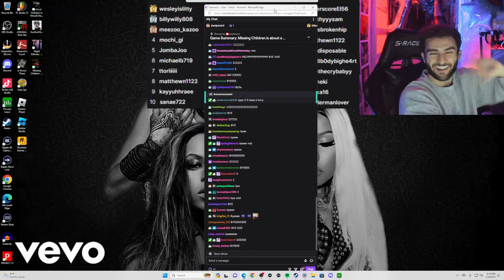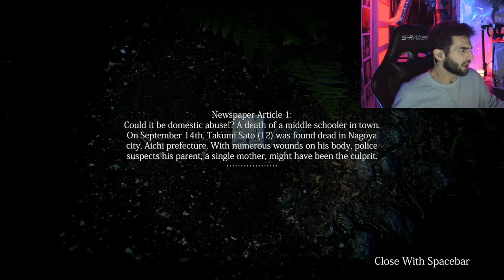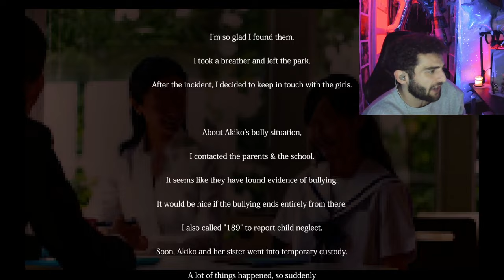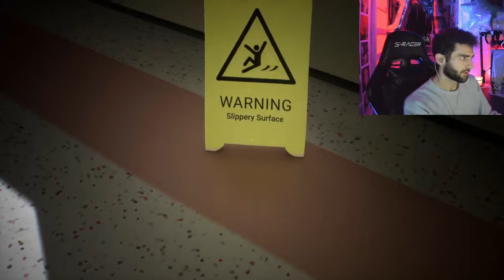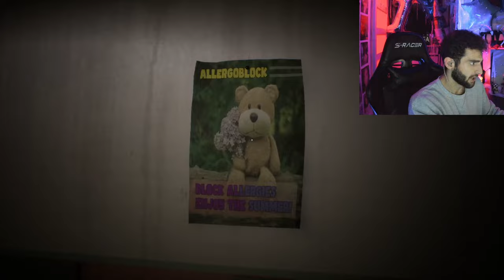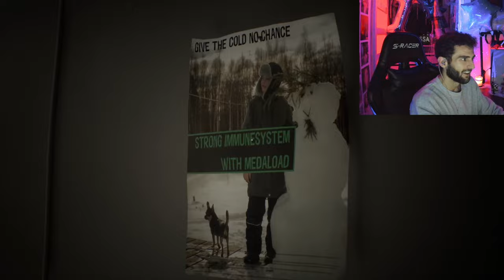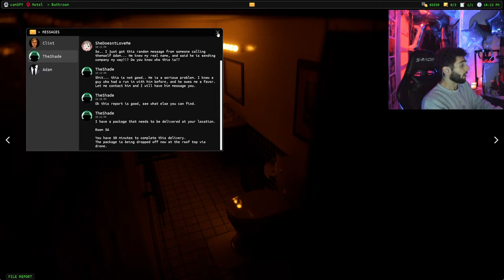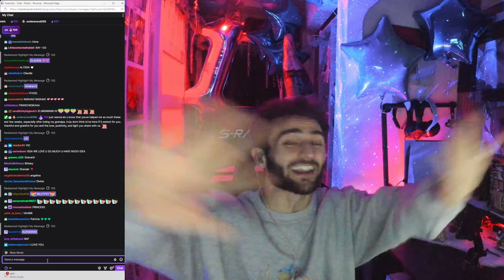3 HORROR GAMES: MISSING CHILDREN, PROJECT 13, AND DEAD SIGNAL [02-05-2024]